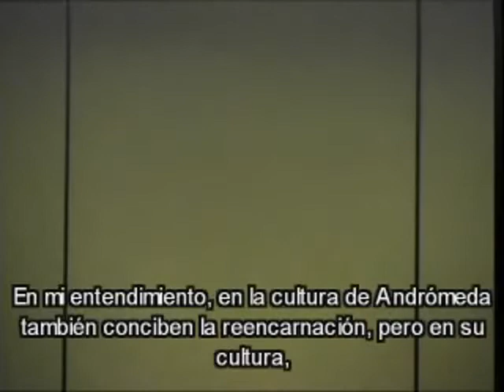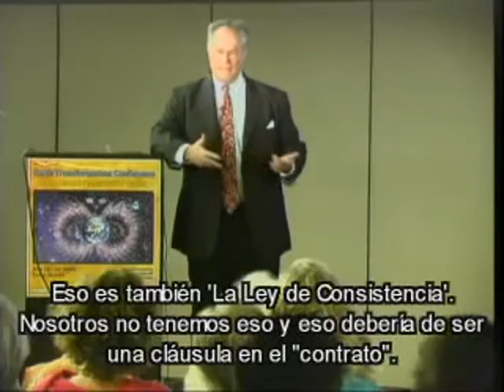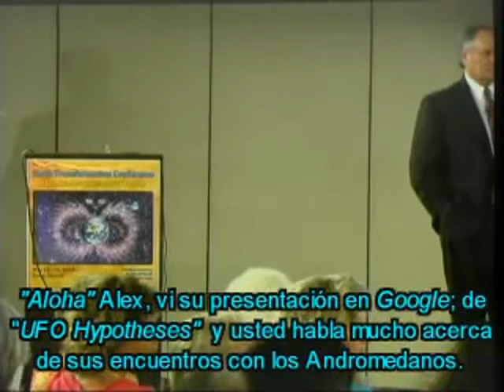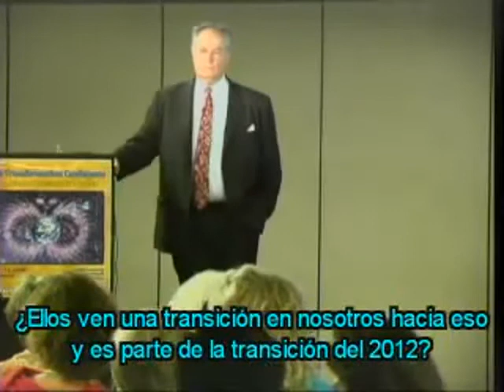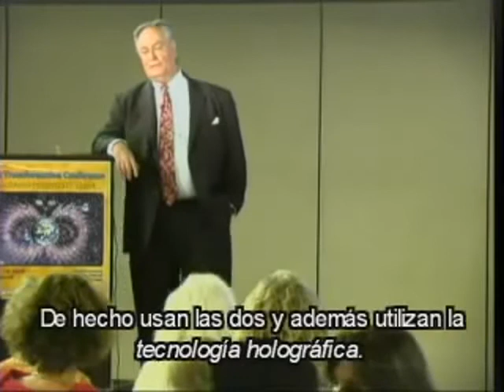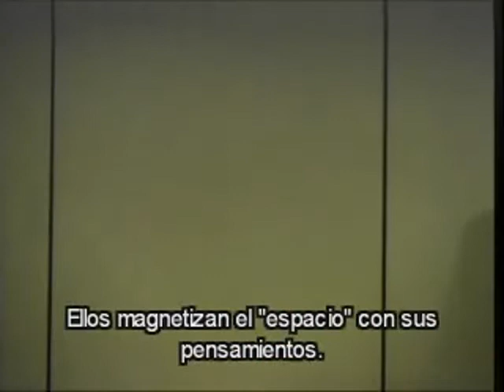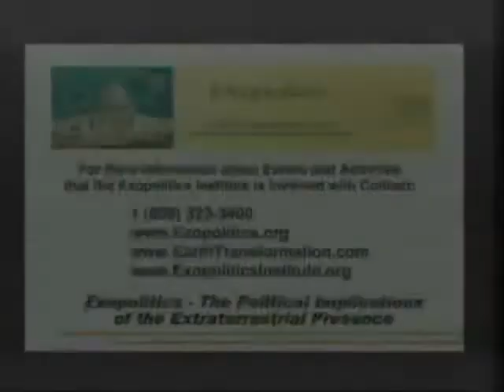Alex_Collier__-_Earth_Transformation_Conference_2008_pt_7.avi